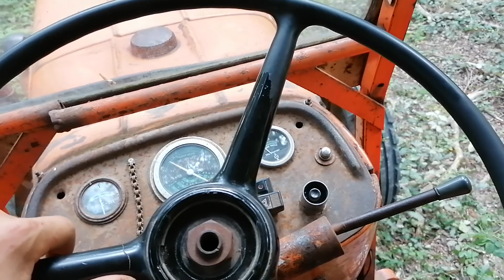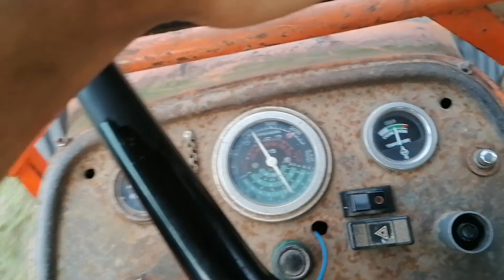Dernière remorque de la semaine, et petit tours en Someca 715 ! 😜